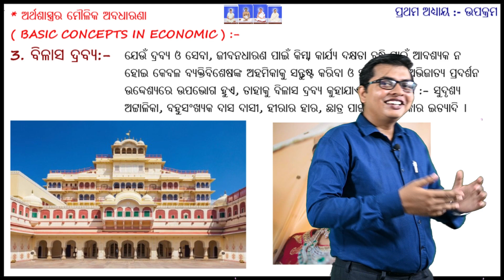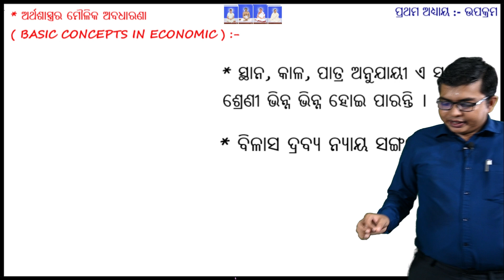ବିଳାସ ଦ୍ରବ୍ୟ କ'ଣ ? | +2 2ND YEAR ECONOMICS | UNIT-1- ଉପକ୍ରମ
SHORT QUESTION
ବିଳାସ ଦ୍ରବ୍ୟ କ'ଣ ?
+2 2ND YEAR ECONOMICS
UNIT-1 - ଉପକ୍ରମ

ଜୟଗୁରୁ

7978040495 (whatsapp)